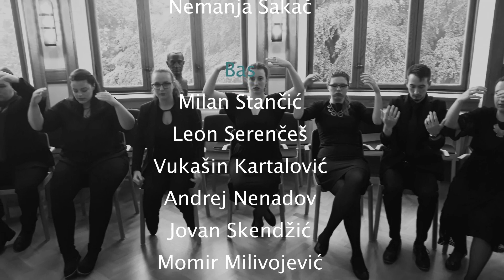Sonja Choir - European Choir Games & Grand Prix of Nations Gothenburg 2019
Mixed Choir AKUD UNS "Sonja Marinković" @ European Choir Games & Grand Prix of Nations Gothenburg 2019
07-11 August 2019

Used video material:
Interkultur
Emilio Piffaretti